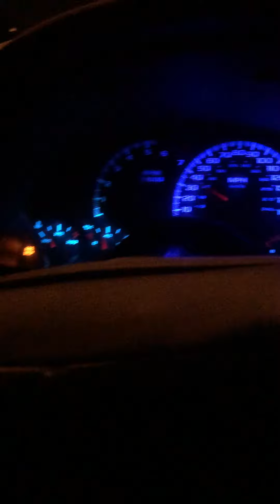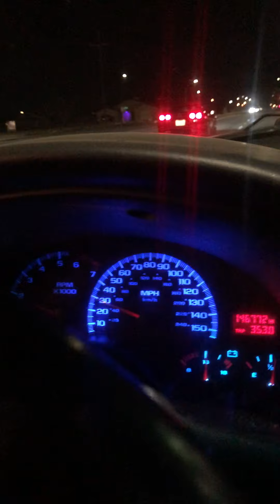Turbo Honda vs camaro h/c/i